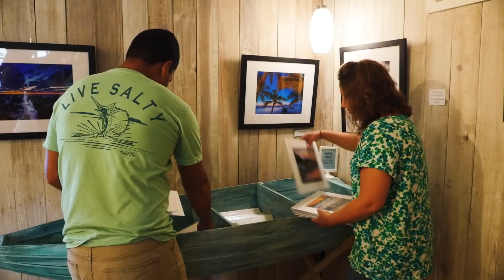Shawn Jackson Gallery at the Roatan Marine Park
Shawn and Maggie Jackson own a beautiful gallery in Roatan, and take a lot of the beautiful pictures we use for Salt Life!